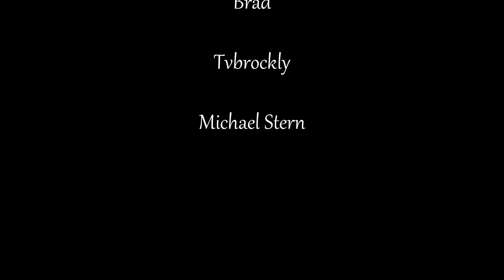The Feenix Moment - Ep. 237 - Fires & Wrestlemania!